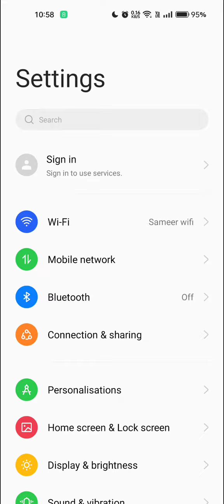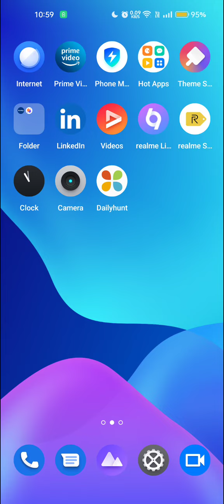How To Enable Battery Saving Mode In Realme C33, Realme C33,Battery Saving Mode Kaise Enable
How To Enable Battery Saving Mode In Realme C33, Realme C33,Battery Saving Mode Kaise Enable Kare

How To Enablebattery Savingmode In Realme C33, Realme C33,Battery Saving Mode Kaise Enable Kare